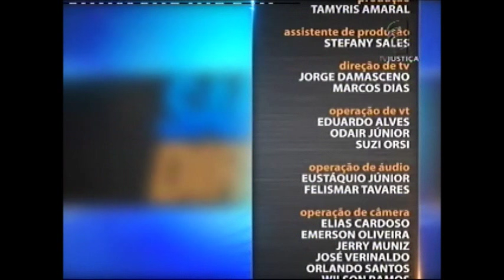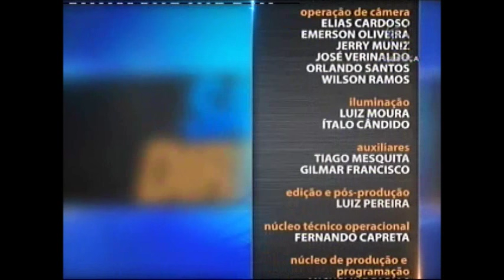Saber Direito Aula - Direito Internacional - aula 4